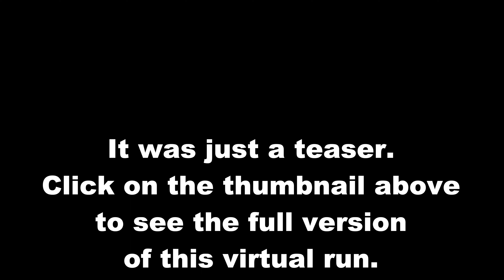Teaser | Virtual Running Video For Treadmill in Tugu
Hello Virtual Runners!

I want to share with you my latest film from a virtual run that I recently completed in the picturesque town of Tugu, near the beautiful city of Bogor, Indonesia.

You will be immersed in the lush greenery and feel the aroma of freshly brewed tea filling the air. This scenery will surely take your breath away and allow you to experience the magic of this place.

My route also took me through charming mountain villages, where you will have the chance to discover the authentic atmosphere of the local community and their daily lives. You will be transported in time and space, experiencing the unique culture and beauty of these places.